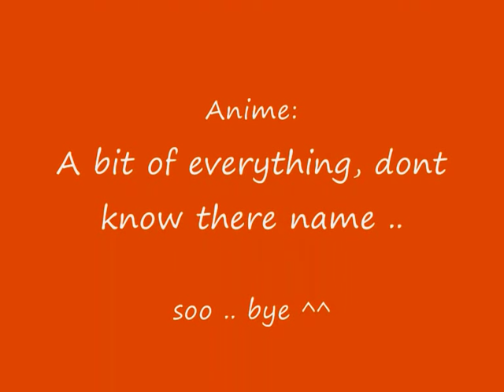Loving you - Pauline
A vid. with some pictures and a song. Small info: It takes a few seconds before the song starts.

Ps. I could'nt find the lyrics for the song but I'll get back with the lyrics later.